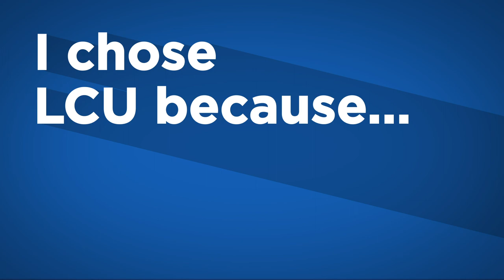Why Choose LCU?